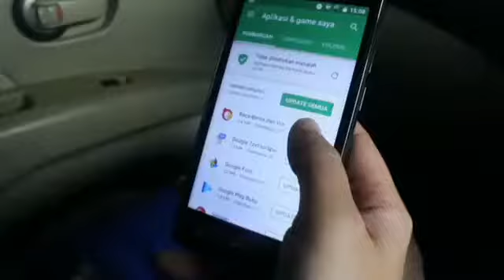Temen gak modal hahaha terparah hotspot dong